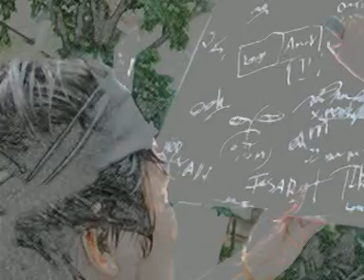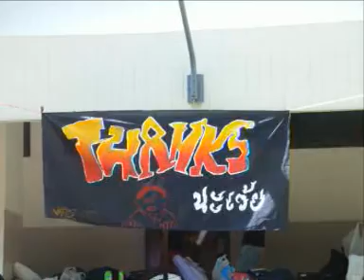We are IS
♥♥ Information System of BMP ♥♥
For Independent Browny Night Party
Thank you IS04 ^^